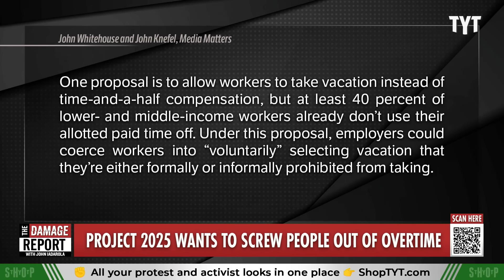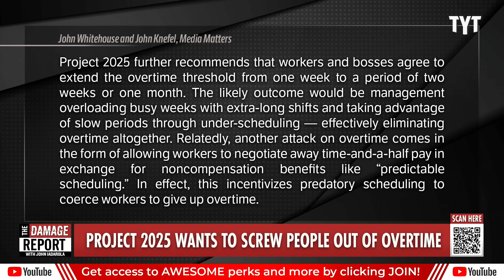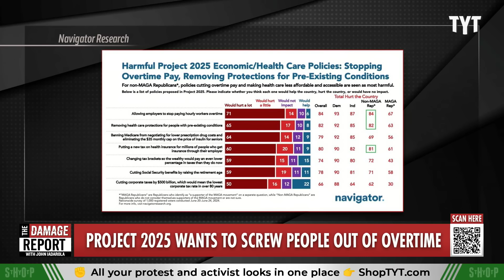Right-Wingers Trying To DESTROY Overtime Pay In Top Project 2025 Priority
Right-wing media, Republican figures and numerous Donald Trump allies tied to Project 2025 and the Heritage Foundation are trying to destroy workers protections for overtime pay as listed with the platform proposal. John Iadarola and Sharon Reed break it down on The Damage Report.

Project 2025 would roll back protections for overtime pay — a longtime right-wing media priority

"Right-wing media have long railed against rules requiring corporations to pay overtime to workers for work done in excess of regular working hours. Project 2025 reflects this fixation, pushing for regulations and laws that would roll back overtime pay requirements. A survey has shown that this is wildly out of step with the sentiment of the American public.

Right-wing media have waged a long crusade against overtime pay while Democrats keep trying to expand legal guarantees Media Matters has documented right-wing media complaints against overtime pay for over a decade."

240710__DR06Project2025